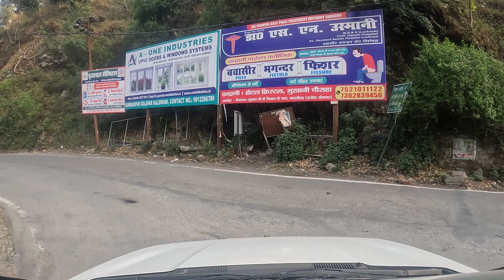Mehra Gaon to Bhimtal to Amritpur | HMT | Kathgodam | Raw Footage | Silly Driver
Just a regular drive from Mehra Gao to HMT Colony, Kathgodam via Bhimtal lake.

Bhimtal a lake city named after Bhim, the charismatic character of Mahabharata. Revered for its aesthetic beauty, Bhimtal proudly sits at an altitude of 1,370 metres above sea level.

Mehra Gaon (village) which is around 5 kms from the famous town of Bhimtal and Bhowali in the Nainital district of Uttarakhand. Situated amidst green mountains, this valley is around 1,400 meters above sea level and average summer temperature is between 18-32°C.

Nearby lakes are Sattal (Seven lakes), Bhimtal (Bhim Lake), Naukuchital (Nine Cornered Lake), Nainital (Naina Devi Lake)

Some interesting places and events along my route:
00:00:17 - Give preference to car climbing up-hill
00:01:30 - Way to Graphic Era Hill University
00:02:25 - Parking for iHeart Cafe, Chai etc and Belpatra
00:05:50 - Khutani
00:09:42 - Birla Institute of Applied Sciences
00:12:17 - Way to Naukuchiatal and view of Bhimtal lake
00:13:18 - Kid was beaten in day light, by his mother, hehe  .. (HAT SAALE!)        :P
00:18:17 - Exiting Bhimtal
00:20:18 - Bohrakoon & way to Jantwal gaon
00:25:24 - Quarali
00:32:54 - Salari (सलडी)
00:38:08 - Chanda Devi
00:39:20 - This is when it started, I though I had enough battery till Kathgodam, but traffic jam
00:47:38 - My cam battery drained :(  and video stopped ..